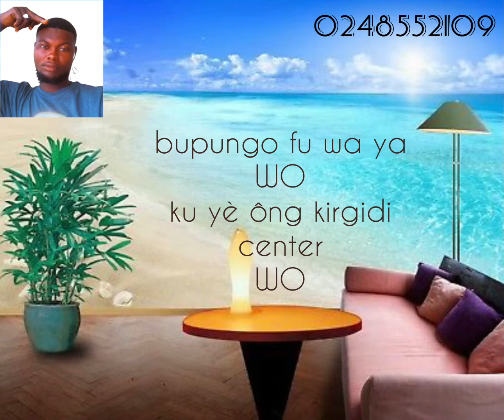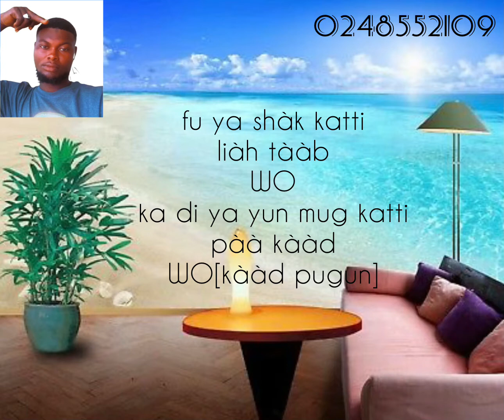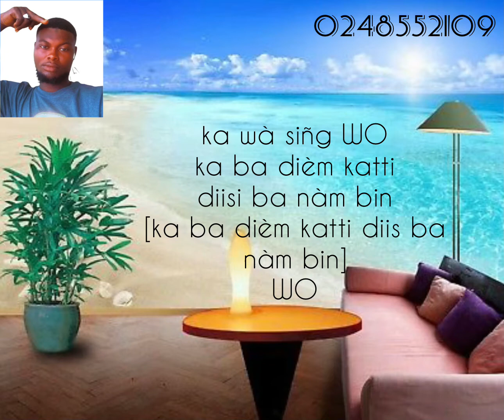Fresh Faya - zaasing [lyrics]